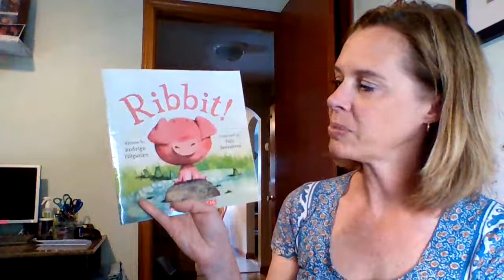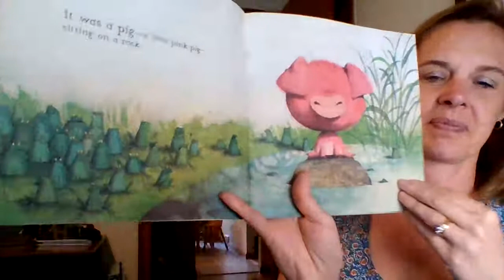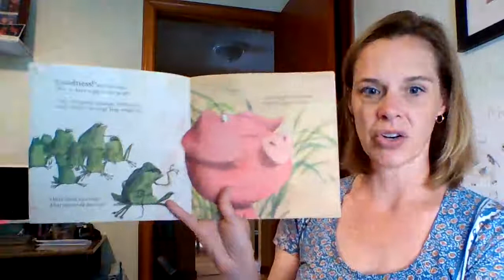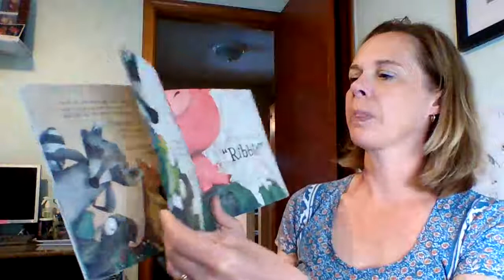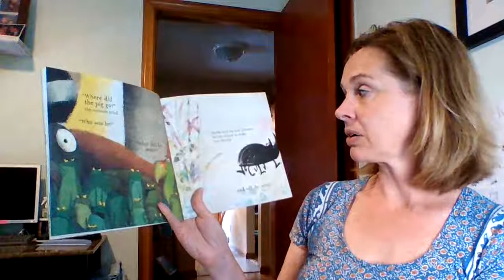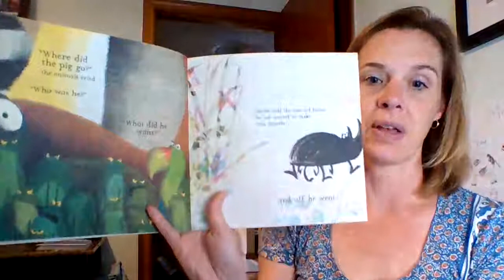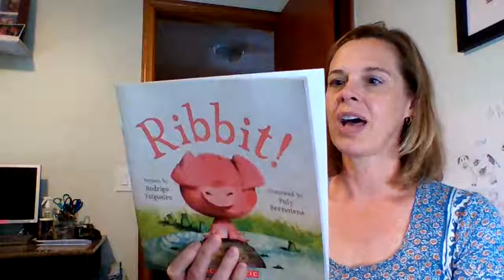Ribbit! read aloud